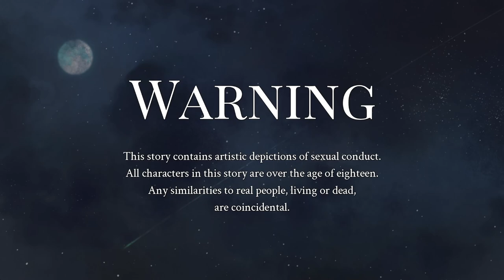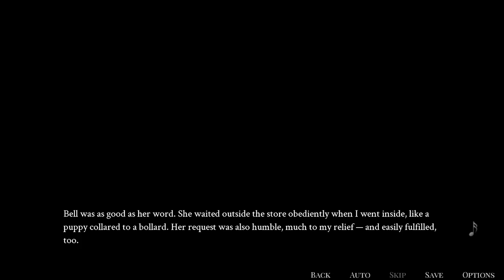Sweetest Monster [Part 5]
Slowly but surely getting through this VN. As I said, it'll be slow being uploaded because of some spicy moments and last thing I want is our beloved YT taking me to the gallows over it.